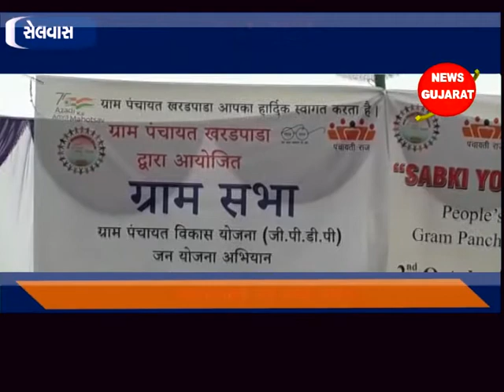સેલવાસ - ખરડપાડાની ગ્રામ સભા તોફાની બની